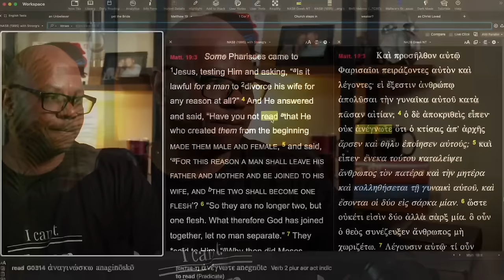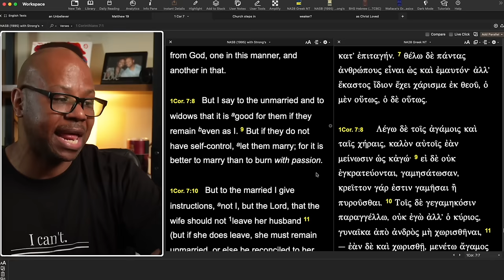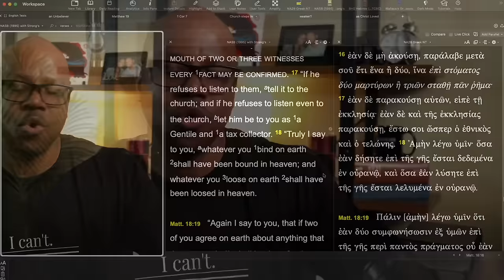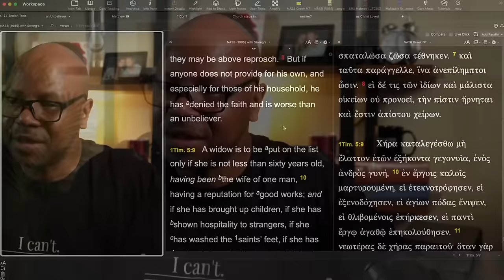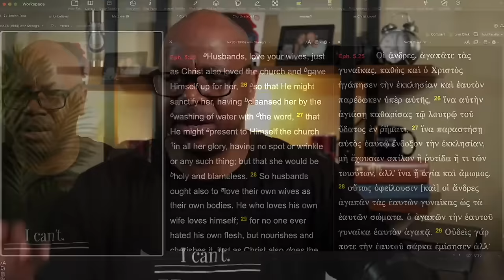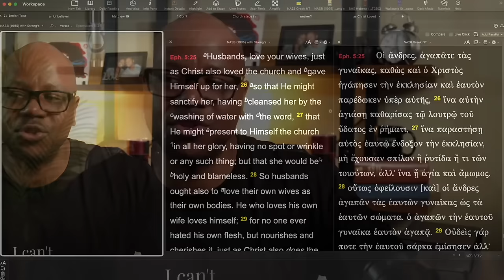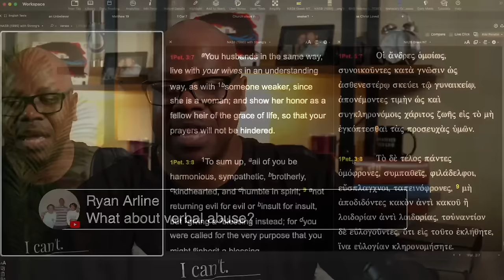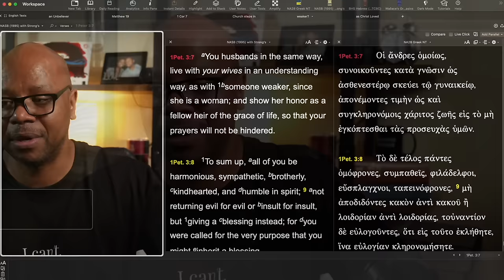Can I Divorce Because of Abuse?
Is physical abuse a Biblical reason to divorce?